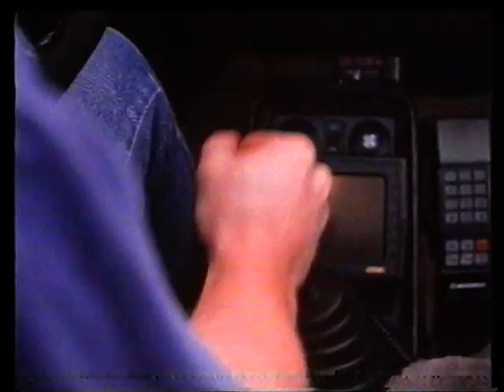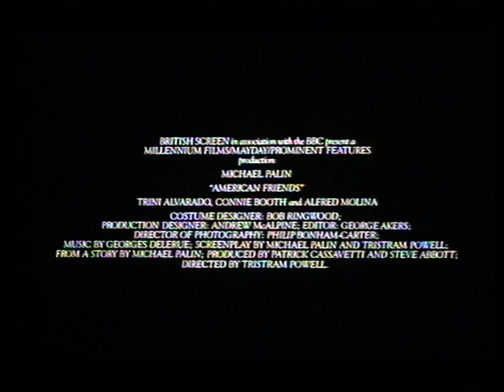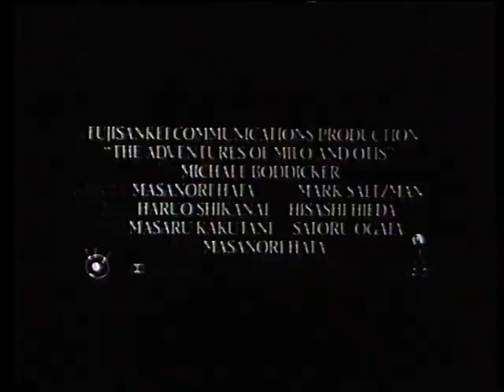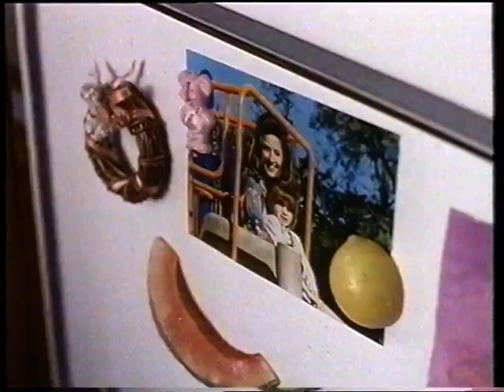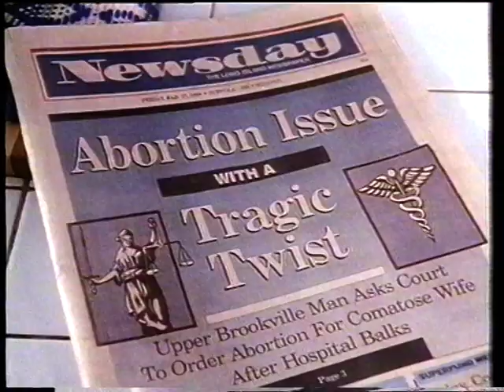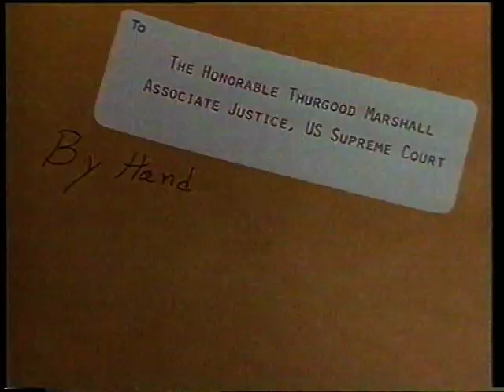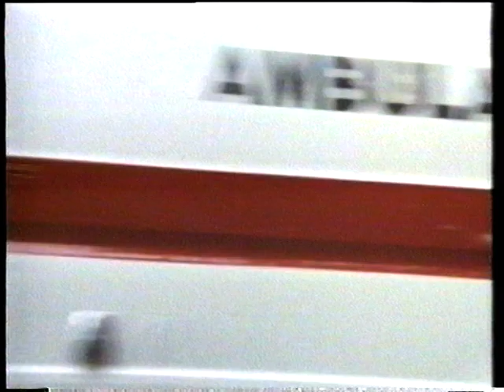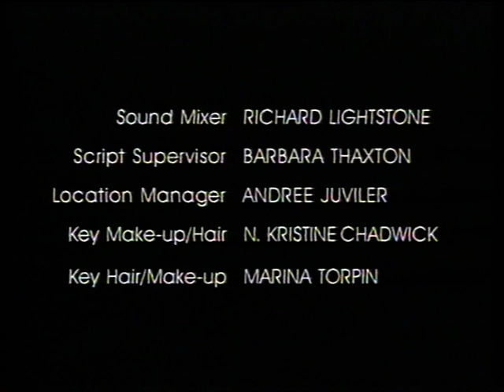Absolute Strangers 1991 TV movie. UK VHS trailers included